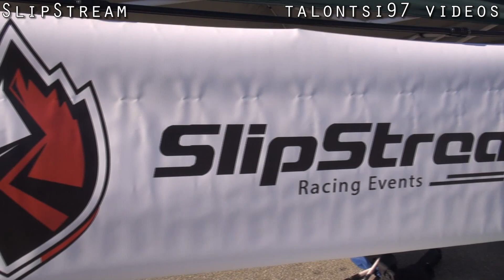Stock Turbo GTR goes 10.0 D.O.R II vs. ZR1 Supra Porsche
Stock turbo GTR on E85 goes 10.0 and races a modded ZR1, modded 997
turbo S Porsche, supercherged SRT Jeep, and a couple 700hp Supras!